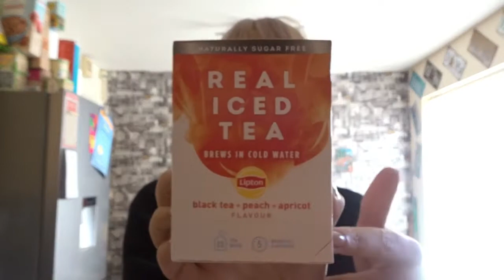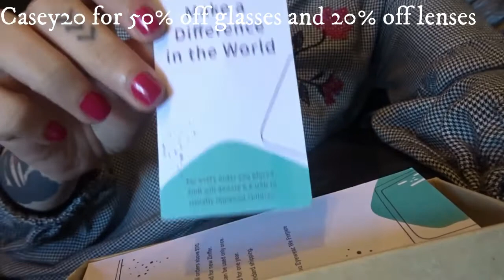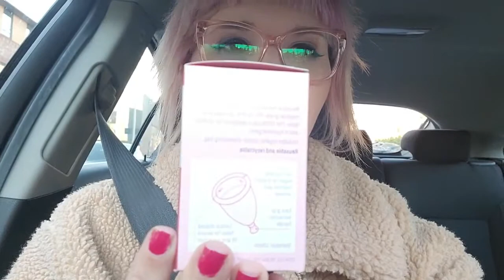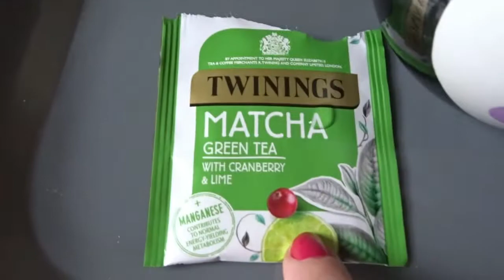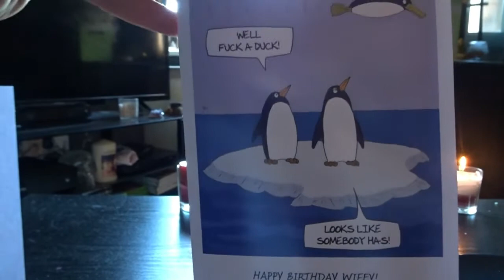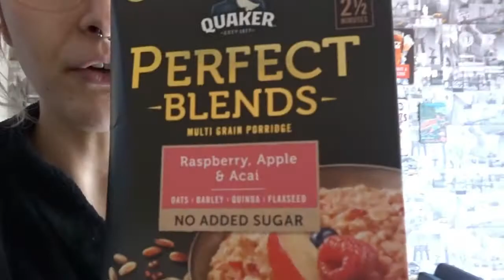WEEKLY VLOG #1 - Menstrual Cup - Grocery Hauls - BPD - Birthday Thrifting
I hope you enjoy watching, this week I decided to swap sanitary products to the menstrual cup, I had some very bad BPD days, I celebrated my birthday and did ALOT of thrifting. Please let me know in the comments down below what you think of my very first weekly vlog as I enjoyed recording it so much and I really hope you enjoy watching as much as I enjoyed doing it! I will be doing weekly vlogs from Monday and Sunday for the weekly vlog to go live on a Sunday evening.
I love taking you with me on my weekly goings on, let me know your opinions on the menstrual cup too, I would really like to know your opinions and if you have tried it yourself. I wanted to keep the weekly vlog real too, so I have included how my BPD affects my week.
Also, thank you to Zinff for gifting me my glasses to review, here's the link if you would like to check them out and save yourself some money!

𝗙𝗔𝗤'𝘀:
Where are you from? Hull, East Yorkshire, UK
What is your accent? Northern.
When did you start YouTube? August 2020
How old are you? 26, my birthday is April 17th
What do you edit with? Filmora Wondershare
How long have you been with Jack? 4 Years
Favourite colour? Green 💚
Favourite Animal? Penguin 🐧